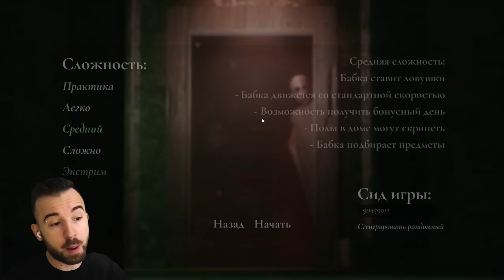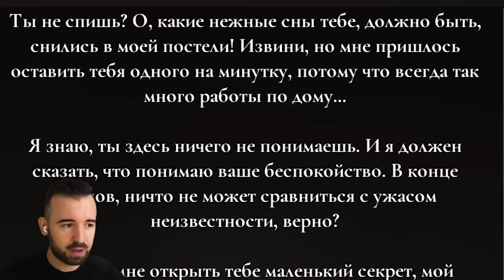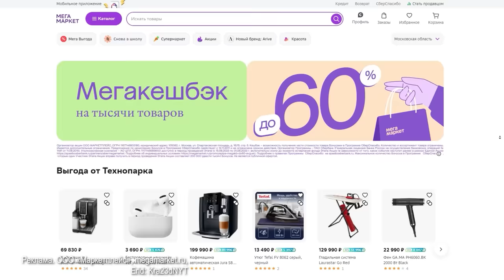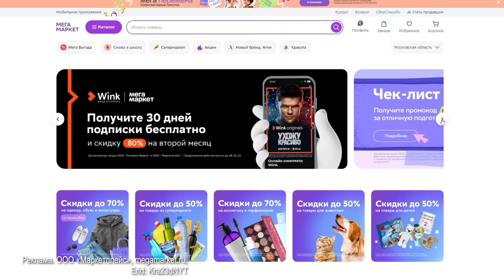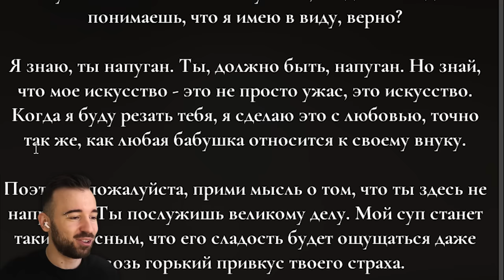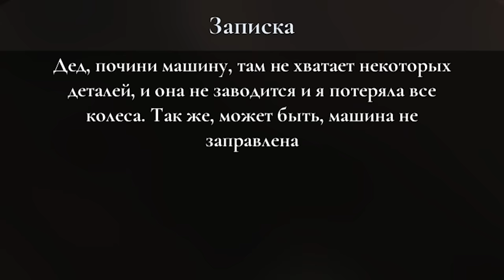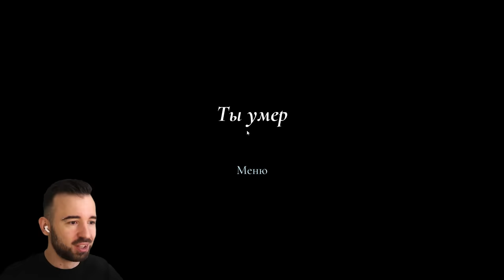Я ВЛЮБИЛСЯ В НОВУЮ ГРЕННИ - Granny Remake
Выгодный шопинг на Мегамаркете!
Erid: Kra23dNYT

Играем в Granny Remake 1 серия.